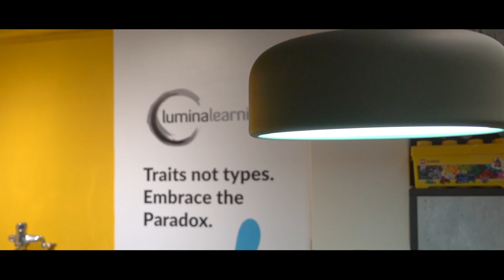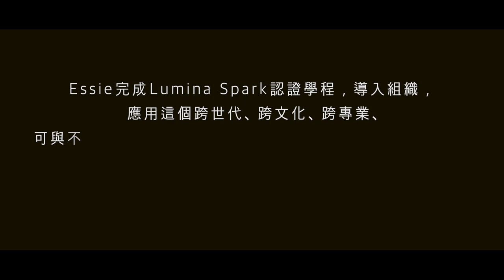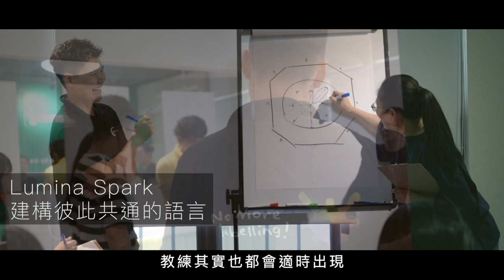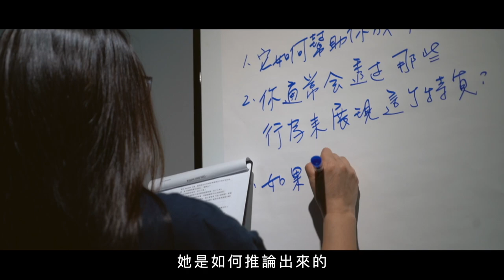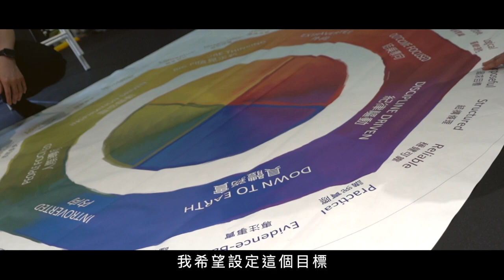【建構高效能團隊】完整版_Lumina Learning Taiwan｜觀賞故事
Essie 是國內知名公關集團管轄二間公關公司的總經理，2019年6月參加了 Lumina Spark 企業應用主題工作坊，原本是想要學習一些方法以解決帶領團隊時在人員管理及溝通方面的問題，沒想到卻開啟了對自己新的覺察及更多好奇！

Lumina Learning Taiwan 幫她在9月舉辦了兩間公司的團隊工作坊，在過程中引發了成員之間很多的開放討論、對彼此的理解與新的看見，撕掉了對自己、對主管跟其他夥伴的標籤，轉換了許多原本固著的思維與心態，在活動結束回到公司之後，團隊的夥伴們開始有了一些改變，讓她非常驚訝！！

@Lumina Learning Taiwan 將帶領您的組織、團隊，如同 Essie 一樣與 Lumina 共創轉化的旅程，擁有自己的 Aha-moment，找到與團隊、與自己，彼此的理解與新的看見。請點入以下連結，了解 Lumina Spark 認證學程可以為你的組織、團隊及個人帶來什麼價值？